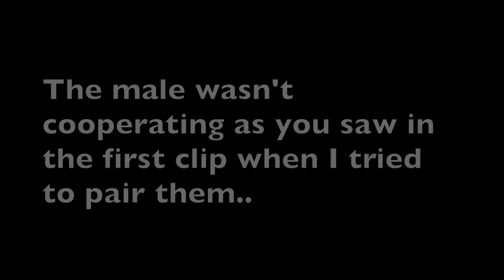He FORCED the male to Mate with 2 Females !!! 🤦🏻‍♂️ “cHaRmEd wiTh bLaCk mAgiC”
2nd channel :
~ Beyond the Lair